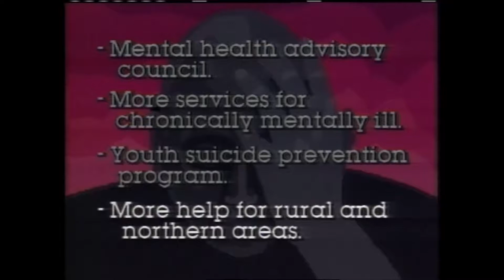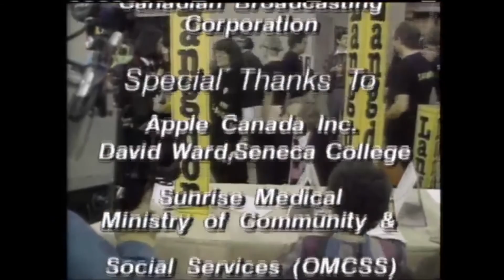George Malkowski, the First Deaf Person Elected into Canadian Parliament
A new season of the Disability Network means a new format! A rundown of the disability news of the week, and then commentary on GeorgeMalkowski, the first ever deaf person to be elected into Canadian Parliament. We then talk to a person assaulted because of his disability, your employment rights, and more.

0:28 – Disability news of the week

0:53 – The gene that causes cystic fibrosis can now be replaced

1:42 - The Nova Scotia law that says diabetics on insulin can’t operate heavy machinery

2:25 - Many buildings in Manitoba seeing complaints for lack of accessibility

2:43 - What ministers, especially in Health and Safety, are doing to address issues faced by people with disabilities

4:53 – George Malkowski, the first ever deaf person elected into Parliament

11:40 – Assaulted because of his disability…Tourette’s Syndrome

15:36 – What are your disability employment rights?

16:35- A profile on David Onley, co-hose of Breakfast Television on CITY-TV

18:28 - A motorized kitchen system

20:07 – Mailbag

22:08 - Marlene Gardner’s passing